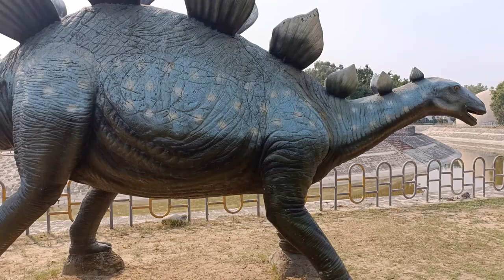Science City Kapurthala | Pushpa Gujral Science City Kapurthala | Jurassic Park Dinosaur World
Welcome to the Channel:  Travel Expert Navjeet
In this video you will see Dinosaur Park Dino Park located in Pushpa Gujral Science City, Kapurthala. You will also find Robotic Dinosaurs in the Cave,  Flight Stimulator, Satellites, Moon Stones, Boating, Missiles, Rockets, Planes, Mangal Mission and Moon Mission and many more Science achievements.

Mixkit.co
Canva.com
Pushpa Gujral Science City, Kapurthala